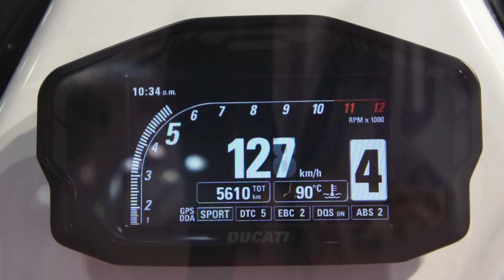DUCATI 1199 PANEGALE Meter